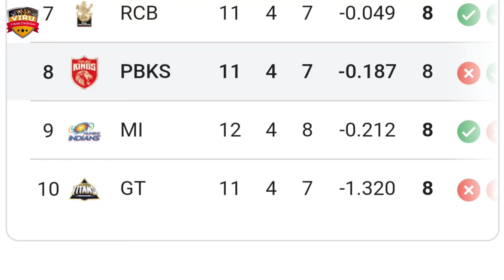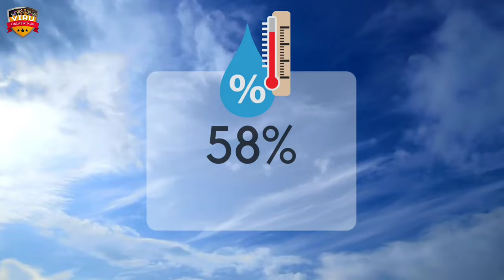Gujarat Titans vs Chennai Super Kings, 59th Match Prediction | Who Will Win? | GT vs CSK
JOIN US:-

Indian Premier League 2024, Gujarat Titans vs Chennai Super Kings, 59th Match Prediction | Who Will Win? | GT vs CSK Match Prediction

Welcome to the thrilling clash between Gujarat Titans vs Chennai Super Kings, 59th Match Prediction in the 2024 cricket series! 🏏🔥

Gujarat Titans vs Chennai Super Kings, 59th Match Prediction in a battle of cricket giants! Don't miss a single moment of the action-packed series – it's going to be a rollercoaster ride of boundaries, wickets, and nail-biting finishes!

Match Details
🕒 Date & Time: MAY 10, 07:30 PM IST

Gujarat Titans vs Chennai Super Kings
IPL 2024
IPL league
CSK vs GT Match Prediction
T20 Cricket
who will win
kaun jitega